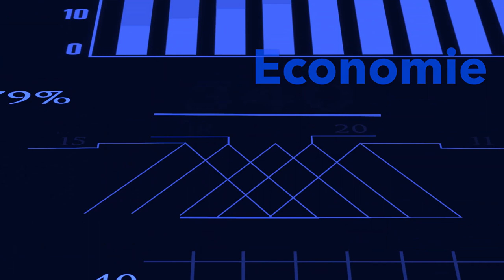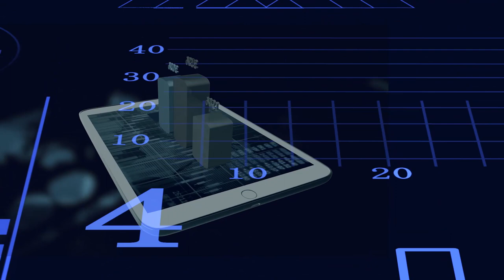Partag'Éco - Inzo Services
Dans ce nouveau numéro de Partag'Éco, Latitude91 vous fait découvrir, INZO SERVICES. Une société d'aide a Domicile à Corbeil Essonnes. Un service à domicile pour personnes âgées, dépendantes ou handicapées.